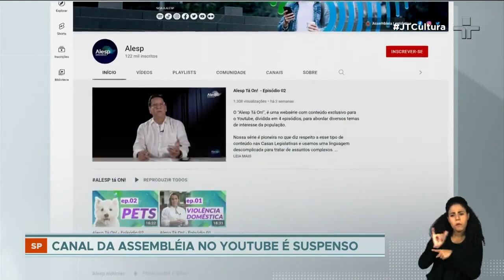Canal da Assembleia Legislativa de São Paulo é suspenso após comentário de deputado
A audiência foi realizada nesta segunda-feira (27), pelo deputado Douglas Garcia, do Republicanos. Segundo a plataforma, a audiência continha informações médicas errôneas.

O documentário exibido pelo deputado trata a pandemia como uma trama internacional.  O canal da Assembleia Legislativa de São Paulo (Alesp) já havia sido notificado pela plataforma por outro evento no ano passado promovido pelo parlamentar sobre a vacinação compulsória.

O deputado reagiu dizendo que a postura da plataforma é uma forma de censura.